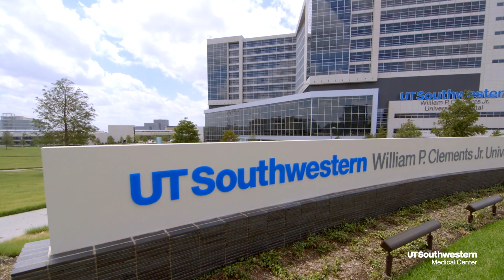Increasing water consumption to ward off bladder infections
New UT Southwestern research suggests drinking more water may be women's best defense against bladder infections.